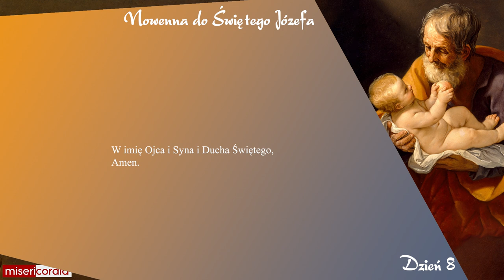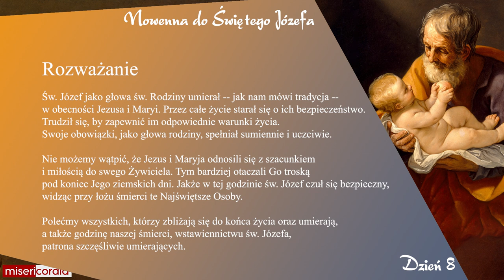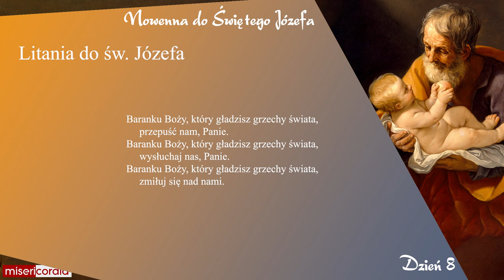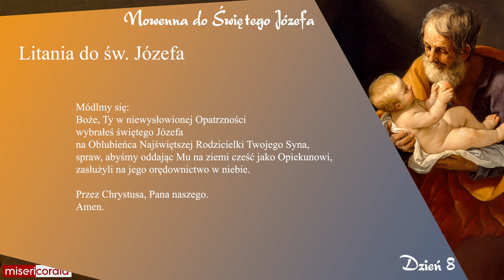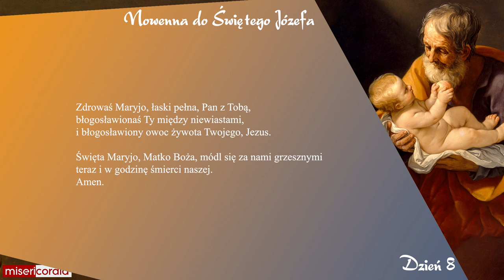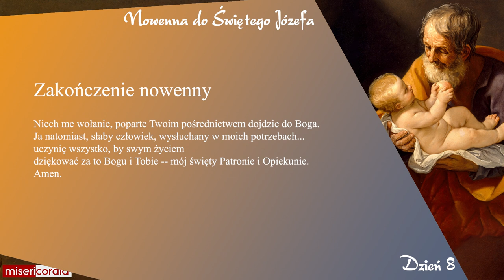Nowenna do św. Józefa | Dzień 8